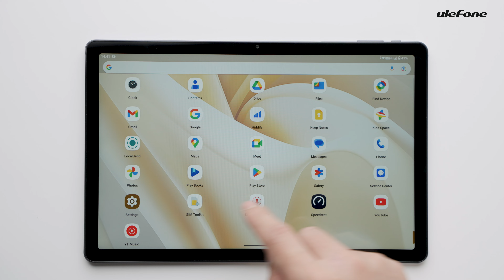Ulefone Tab A11 Pro Unboxing: Powerful Budget Tablet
11" FHD+ 90Hz display, Helio G99, 8800mAh battery and budget price! Get a closer look at the UlefoneTabA11Pro.